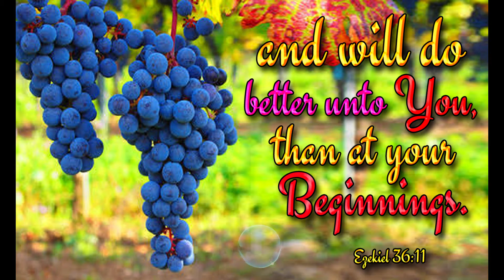-ప్రభువుతోనే ప్రారంభం ప్రభోదయం ప్రతి వ్యక్తికి దీవెనకరంగా 10-07-21 || Daily Promise || Jeevanna